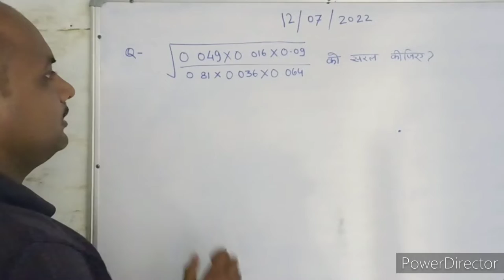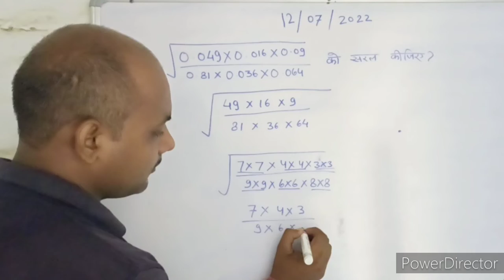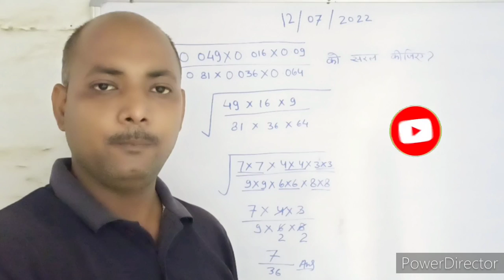Square root । वर्ग मूल । Maths । Mathematics । Maths With PKGURUJee